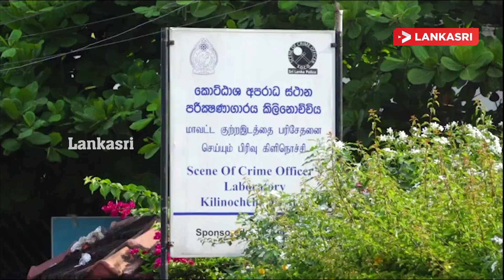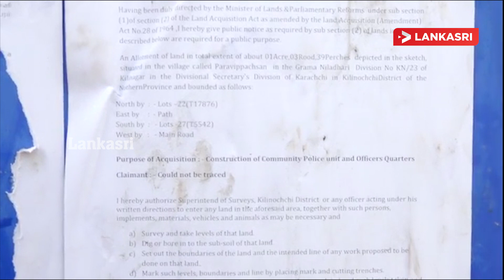தனியார் காணியை அரச காணியாக அளவீடு செய்ய மேற்கொள்ளப்பட்ட முயற்சி தற்காலிகமாக நிறுத்தம்